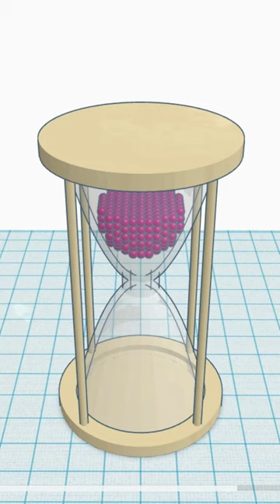[1DAY_1CAD] HOURGLASS - SIM LAB